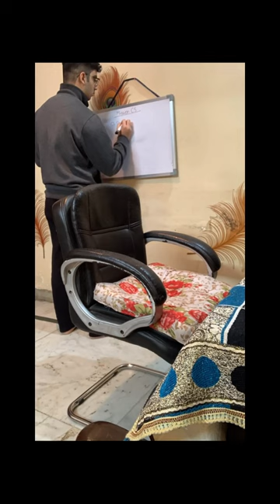Day 1 of 60 days study vlogs challenge| CS/CA/CMA